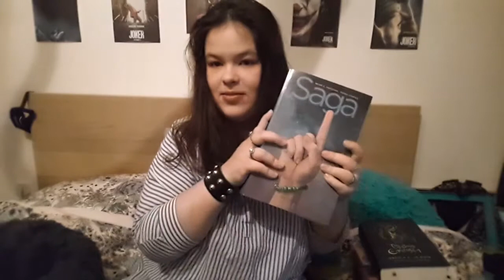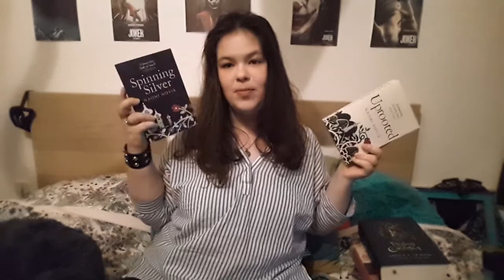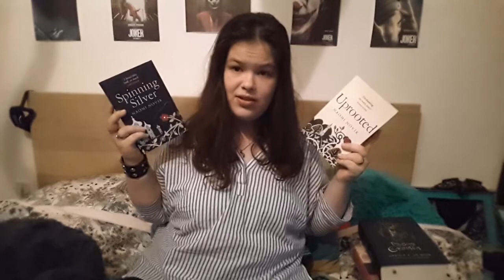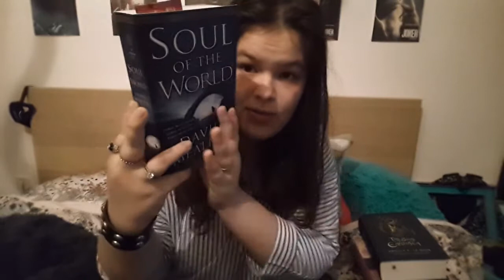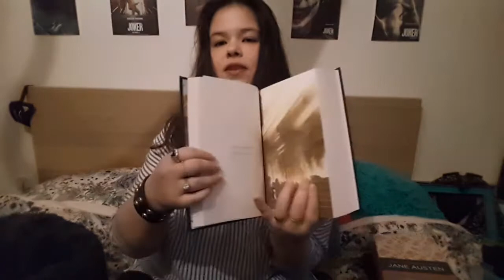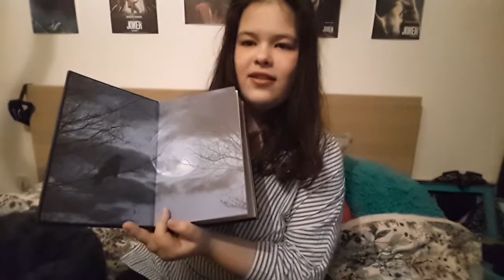ッBIRTHDAY BOOK HAUL (e.a. poe, ahsoka, uprooted...)ღ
This haul is not as large as some other Youtubers do but here we are⍢I hope you enjoyed and more content is incoming as my school journey has finally ended.